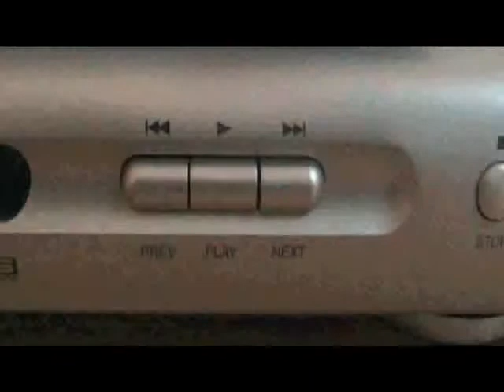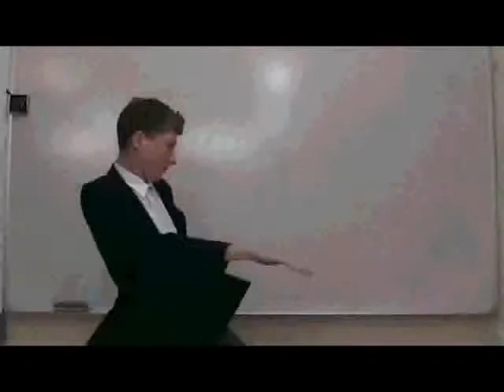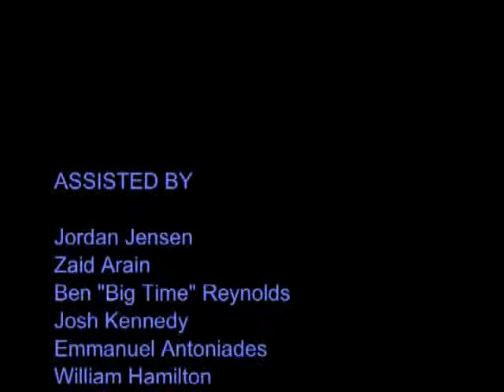Year 9 Mockdoc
Year 9 mock documentary.